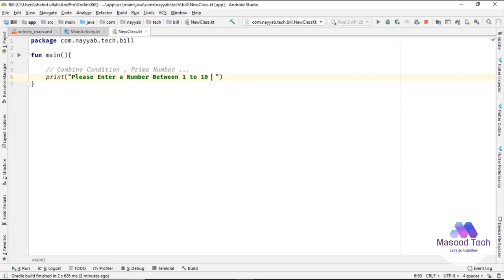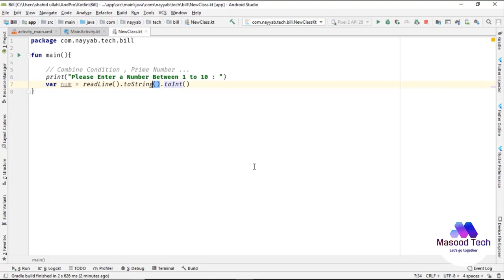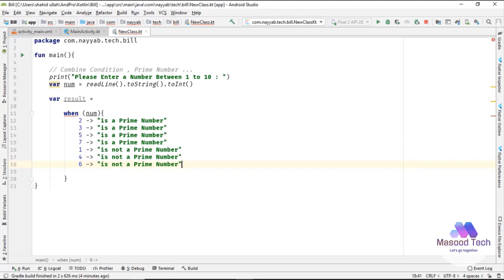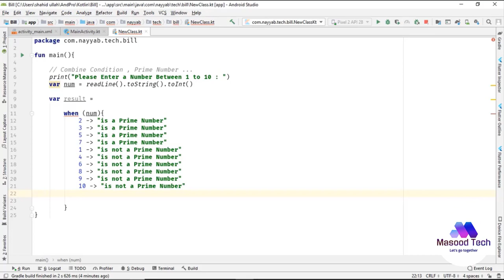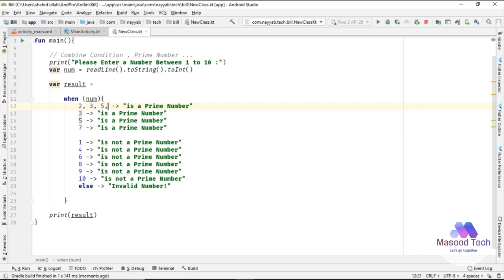Combine Operator in Kotlin | Find or Check Prime Number in Kotlin | Kotlin Series in Urdu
In this video I have discussed in detail about combine operator using kotlin. As a beginner it's very important to understand check prime number program in kotlin before we start working on the coding part. In the upcoming tutorials we will develop real world android apps for your learning.

this series is designed for beginners in programming.
All lectures are explained in Urdu language...

▬▬▬▬▬▬ Main Points ▬▬▬▬▬▬
1. Kotlin Language and Kotlin Programming Language.
2. Check if a number is prime in kotlin.
3. check prime number in kotlin for beginners
4. kotlin prime numbers, find prime number in kotlin
5. find prime numbers in kotlin.

▬▬▬▬▬▬ Query Solved ▬▬▬▬▬▬
1. Designing your First App and features of kotlin.
2. kotlin tutorial series in urdu / hindi
3. kotlin programming in urdu to rating program,
4. kotlin app development in urdu for beginners.
5. kotlin programming language for android app development
6. learn kotlin for android step by step.
7. learn basics of kotlin | 5 star rating program in kotlin.